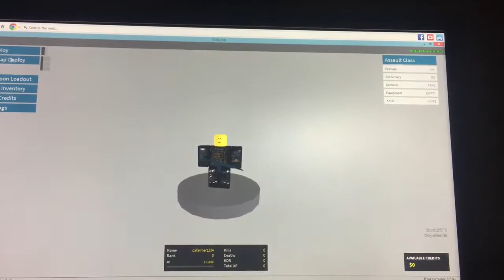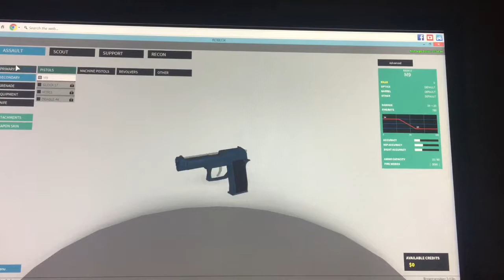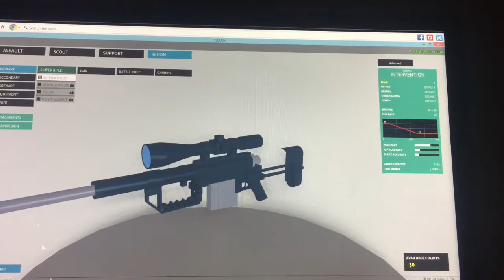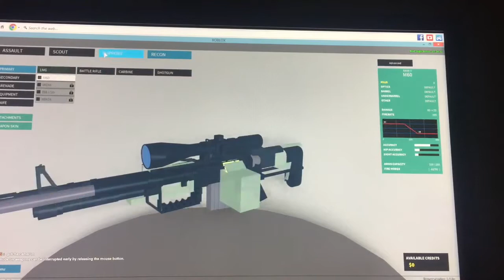Phantom forces- boss sinper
I am best mode at sniping